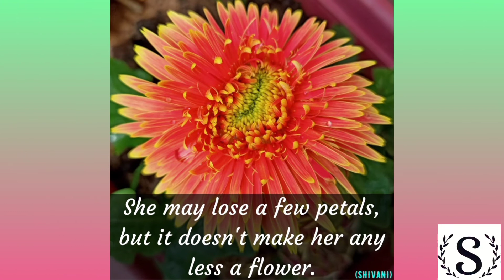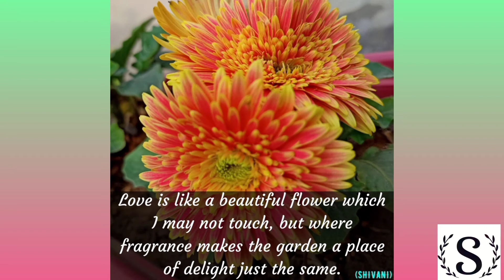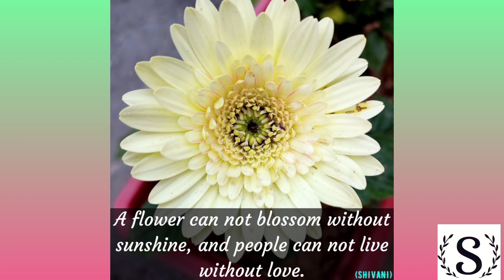Best Flower Quotes || Beautiful Flower Quotes Short || Flower Quotes About Life & Happiness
🙋Hello, Youtubers Family❗

Best Flower Quotes || Beautiful Flower Quotes Short || Flower Quotes About Life & Happiness || Flower Quotes Whatsapp Status

(~All The Pictures From My Garden's Flowers Captured By Myself.~)

Here’s a collection of beautiful flower quotes that motivational and inspirational, You can learn life lessons from flowers related to nature teaches you so much everything. Flowers are representing a lot of things related to our life, hope and love.

 👉 To Motivate For Making New Videos 🥰

‼️ If You Love More Quotes‼️